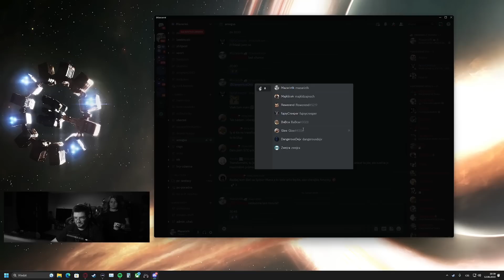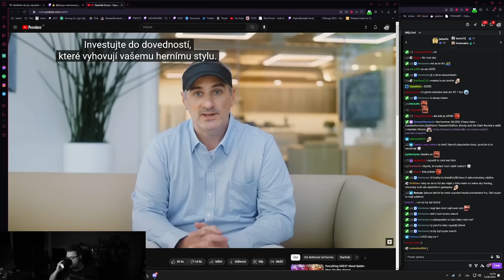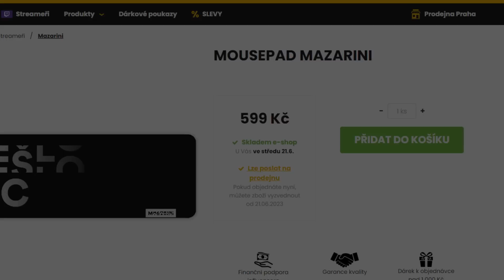Maziho měsíčky #269 - Star Wars Outlook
▼Otevři popisek a dozvíš se víc!▼